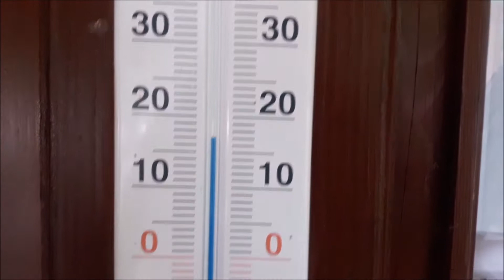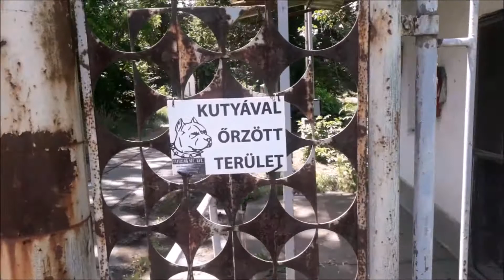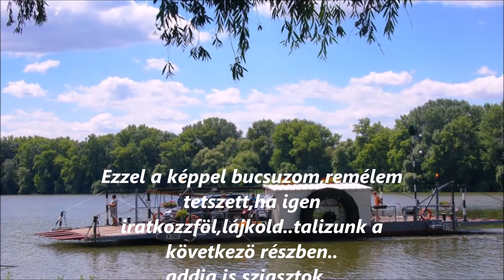KIRÁNDULÁS BORSODBAN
Ott is jártam ahol nem szabadna...